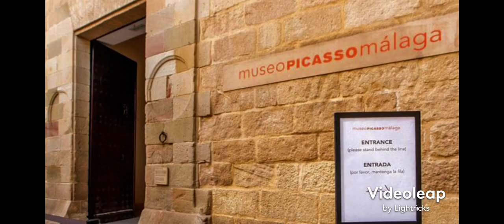Malaga City-Andalusia-Flamenco-Malagueta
Malaga is one of the best place and location to start your trip with to visit Andalucía.
You can see Malaga in one day tour, the touristic places are walking distance to each others.
Affordable breakfast restaurants by Malaga Cathedral, which is one of the best place I recommend to start your day tour with.
From this point you can walk to the Picasso Museum, then you can exit from there to the Roman theatre, from there you can see Alcazaba, from both sides will take you to Castillo Gibralfaro, you will walk through the Malaga view point on your way to the Castillo, I recommend you to take bottle of water with you before starting your journey to the castillo is very enjoyable walking view but is up hell.
From there can walk down to Puerto Marina, and Malagueta beach will be walking distance  where you can have an affordable variety of fresh fish restaurant, you can try fish grilled on the charcoal highly recommend.
You can enjoy the Costa del sol “sunset” on affordable boat from Marina also is a recommended experience.